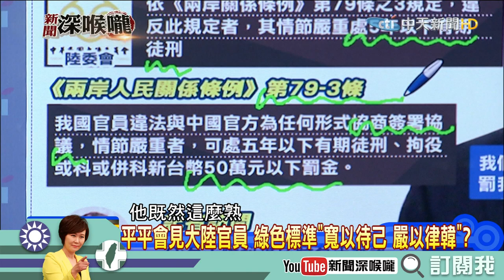《新聞深喉嚨》精彩片段 寬以待己嚴以待韓？綠色標準跌破人眼鏡？